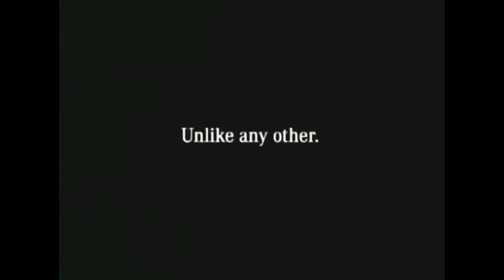JP SP, US, KR Commercial Logos 1970s-2010s Part 22 (Finale)